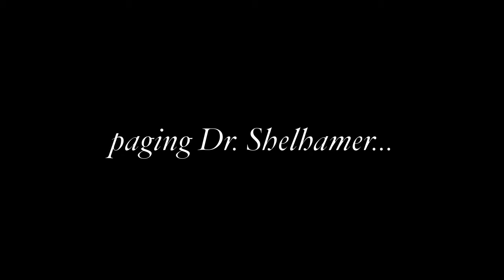Paging the Good Doctor